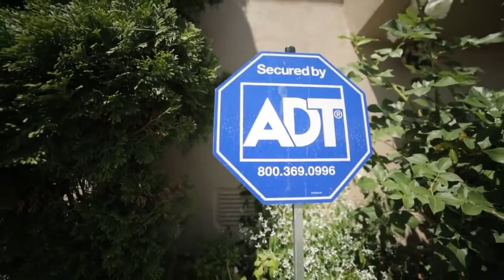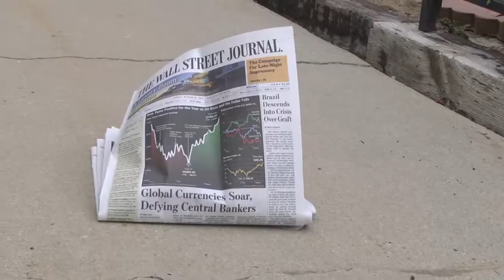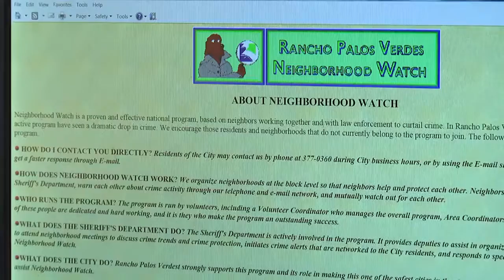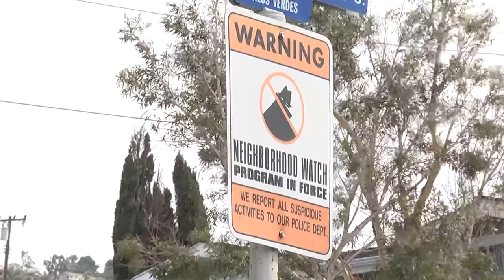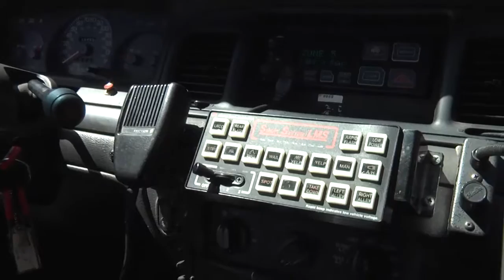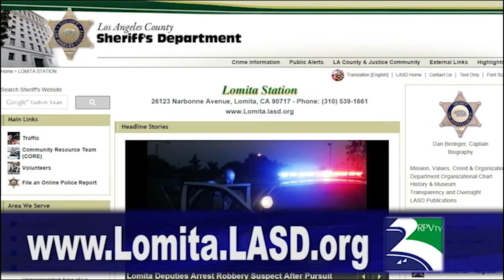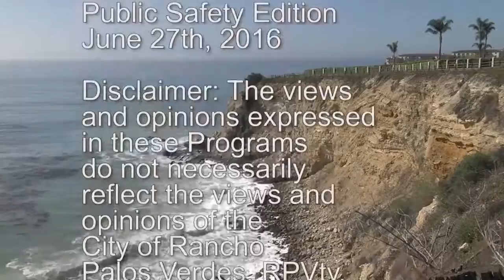Pen Beat Public Safety Edition